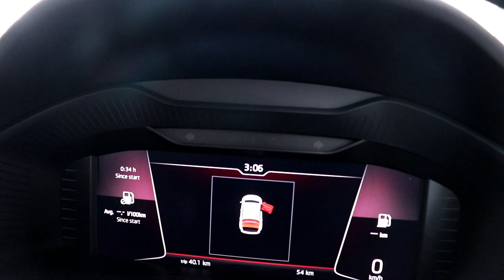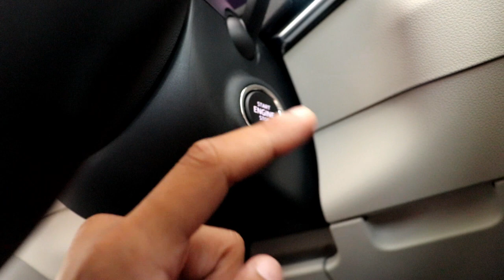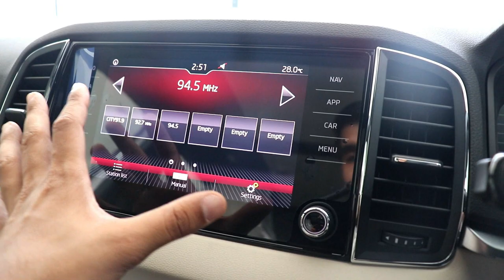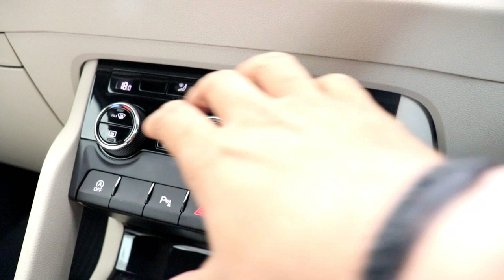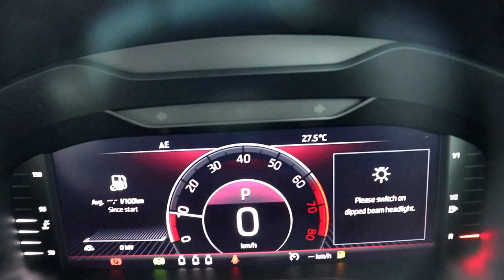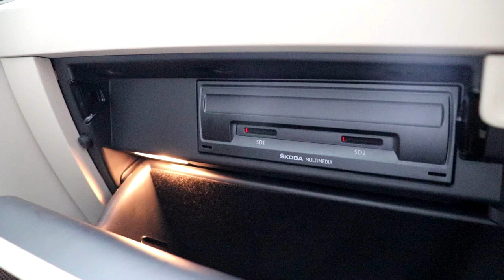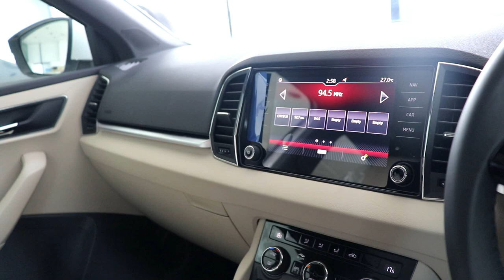New Skoda Karoq 2020,Best Suv in Segment,Exclusive Luxury Interior,Price,Detail Review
NOW BUY ANY CAR ACCESSORIES WITH ALL INDIA DELIVERY
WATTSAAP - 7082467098